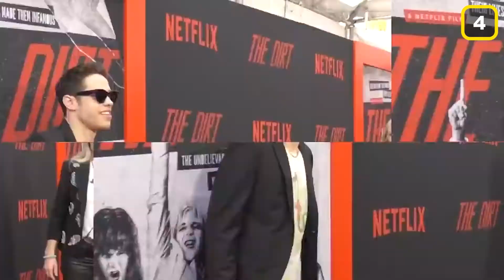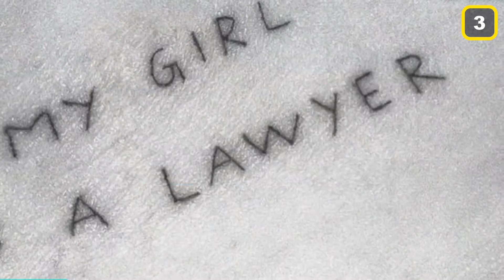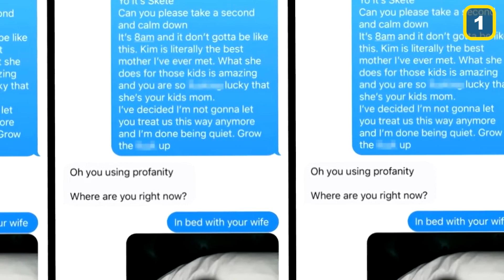A Look at ALL Pete Davidson's Tattoos of Kim Kardashian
Hi there, and welcome to Celebrity TV! Kim Kardashian recently revealed that her boyfriend, Pete Davidson, has more than three tattoos on his body dedicated to her. So in today's video, we will be taking a closer look at each one.